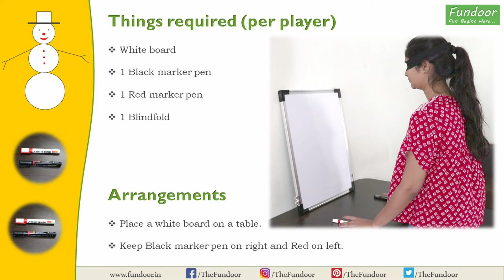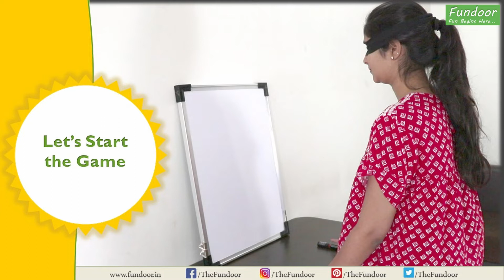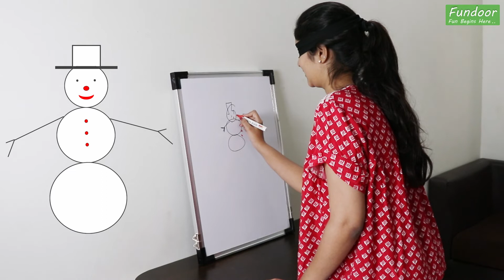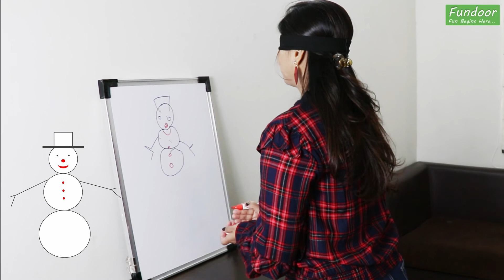Winter party game | draw snowman | Fun party games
This channel is for suggesting Party Games, Kitty Party Games, Picnic Games, Team building Games, Playing Cards Games, Icebreaker Games and many more. We try to explain activities and games in detail, so that anyone can plan those for their parties or events.

About this video:
This is a very good winter party game. You can arrange this game in any of kids parties or kitty parties in winter. Its fun to see everyone drawing so randomly.

We have games for everyone, for every occassion.
Kids party games Indoor/Outdoor
Party games for kids are very important as it improves their alertness, presence of mind, imagination, judgement and understanding. Whenever you get a chance to host a small party always try to plan party games for kids. Its very good for their mental developement.
Picnic games or yard games will be fun for them and a change from daily routine.

Kitty party games are very good stress relief games for ladies. As its a change from their daily routine and a chance to chitchat and laugh. WIthout party games kitty party will be like a daily meetup of friends chating about their problems. Kitty party games play an important role in making the party happening and playful.

Office games
The purpose of office games, icebreaker games or tea building activities is to improve coordination and cooperation between the teams. This plays an important role in improving productivity of employees. Icebreaker games are very good stress relievers, which will help your employees to keep calm, enjoy.